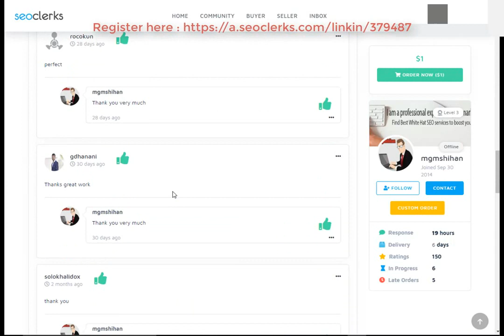5000 AdSense Safe Social Media TRAFFIC for $1 On Seoclerks